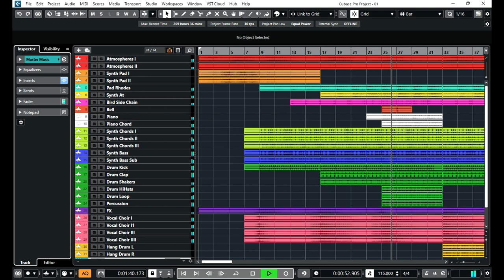𝑯𝒂𝒎𝒊𝒅 𝑹𝒆𝒛𝒂 𝑲𝒉𝒐𝒓𝒓𝒂𝒎𝒊_𝑲𝒉𝒂𝒍𝒔𝒆𝒉 𝟚𝟘𝟚𝟛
آدرس پیج انیستاگرام